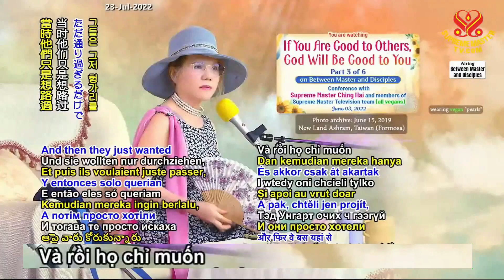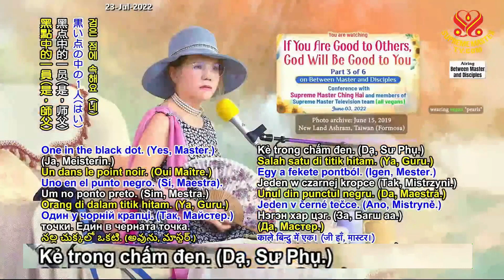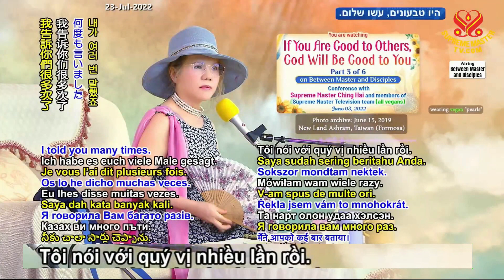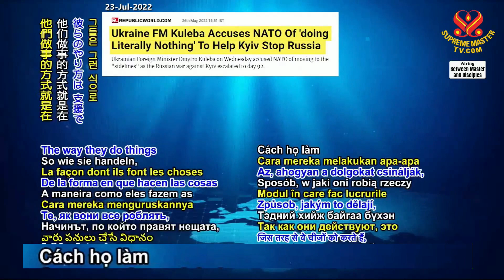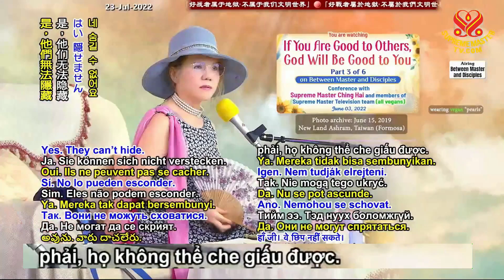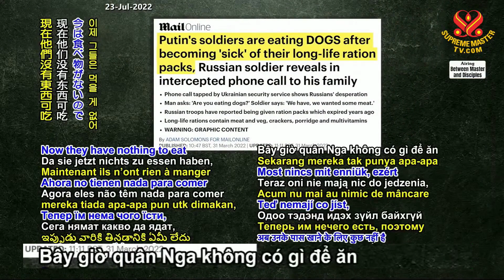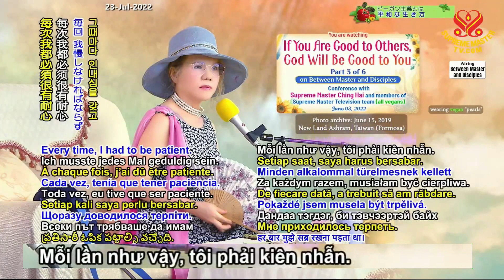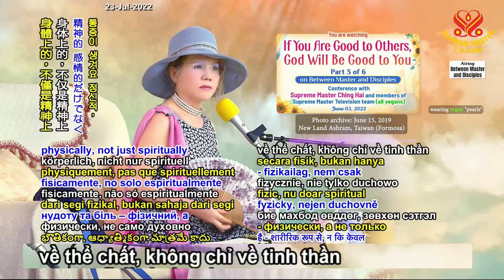Phần 3/6: Nếu Mình Tốt Với Người Khác,Thượng Đế Sẽ Tốt Với Mình.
If You Are Good to Others,God Will Be Good to You.
Conference with Supreme Master Ching Hai
and Members of SMTV Team